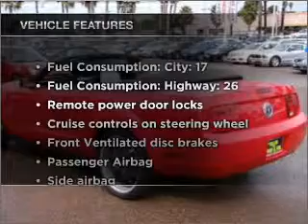2009 Ford Mustang - CHULA VISTA CA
Year: 2009
Make: Ford
Model: Mustang
Trim: V6
Engine: 4.0 liter 6 cylinder 12 valve
Transmission: 5-Speed Automatic
Color: Red
Mileage: 41918
Address:
560 AUTO PARK DR